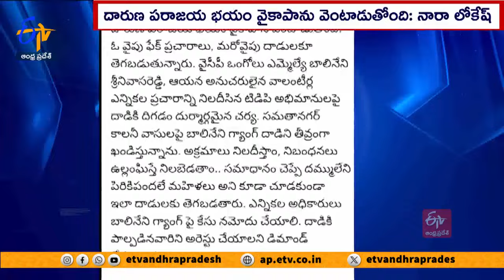పరాజయ భయం వైకాపాను వెంటాడుతోంది | లోకేష్‌ | YCP Feared Over Defeat Of Their Party in Polls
దారుణ పరాజయ భయం వైకాపాని వెంటాడుతోందని... ఓ వైపు ఫేక్ ప్రచారాలు, మరోవైపు దాడులకు తెగబడుతున్నారని తెలుగుదేశం జాతీయ ప్రధాన కార్యదర్శి నారాలోకేష్  ధ్వజమెత్తారు.  ఒంగోలులో  వాలంటీర్లు ఎన్నికల్లో ప్రచారం చేయడాన్ని  నిలదీసిన తెదేపా అభిమానులపై దాడికి దిగడం దుర్మార్గమైన చర్య అన్నారు. సమతానగర్ కాల నీ వాసులపై బాలినేని గ్యాంగ్ దాడికి దిగిందని ఆరోపించారు..